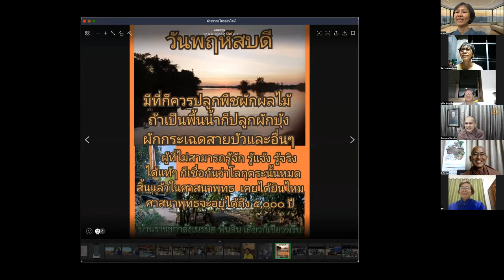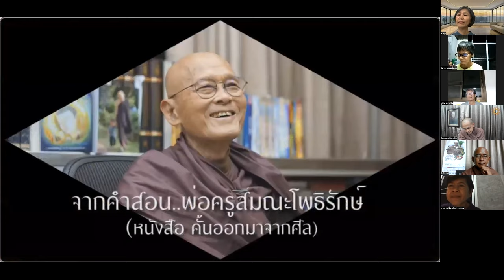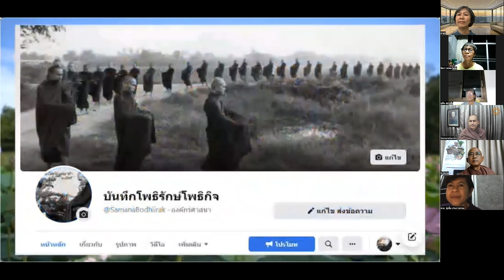651118 หยุดตัดรอบสื่อโซเชียลบ้างเพื่อความตื่นรู้จากเวทนาเก๊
651118 หยุดตัดรอบสื่อโซเชียลบ้างเพื่อความตื่นรู้จากเวทนาเก๊